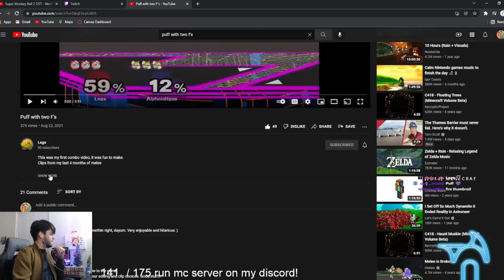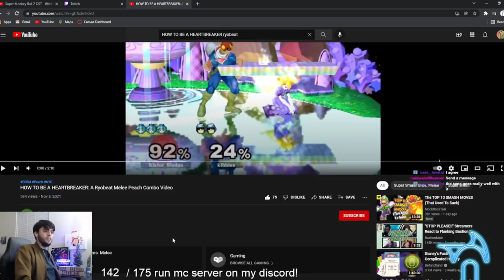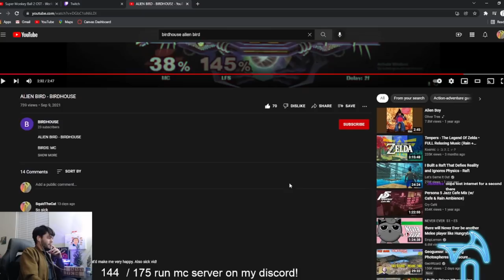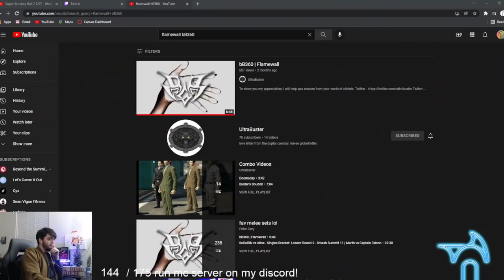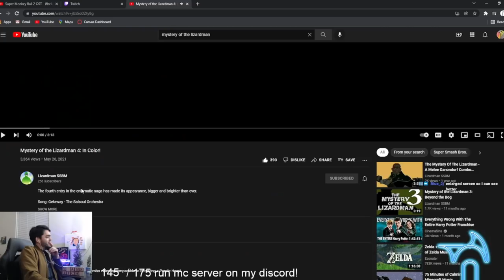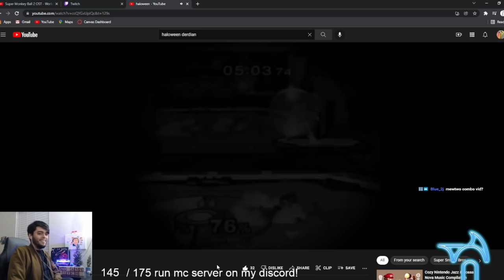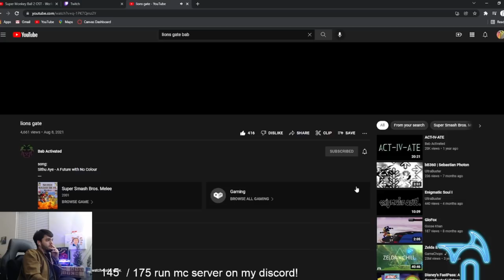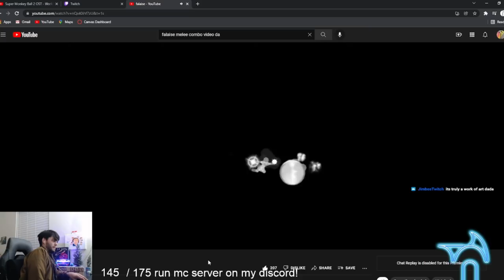watching the BEST combo videos of 2021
I took some time to pick out 10 of my favorite combo videos of the year and watch them on stream!!

Enjoy, hope you all get as inspired as I do when I watch these :)
Melee is sick.

Here's all the videos! Please support the creators!
(combo vids get like no views its actually tragic)

0:00 intro

2:25 - Puff With Two F's

8:13 - HOW TO BE A HEARTBREAKER

12:12 Alien Bird

17:00 bbb heart

20:46 Superflouos

22:34 Flamewall

30:51 Mystery of the Lizardman 4: In Color!

35:40 haloween

40:47 Lions Gate

47:52 Falaise

edited by: STC